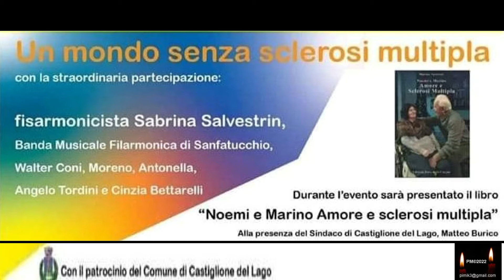Noemi&Marino - Intervento del Sindaco di Castiglione del Lago (PG) - PM(c)220626rev0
Festa Noemi&Marino - Castlione del Lago (PG) fraz. S.Fatucchio
Un Mondo Senza Sclerosi Multipla

Intervento del Sincaco dr. Matteo Burico

Videoriprese: Eleonora Tordini e Pietro Macrì
Montaggio e realizzazione: Pietro Macrì